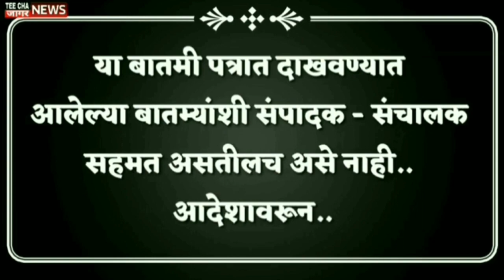bjp देवेंद्रजी तुमचे घर संभाळा उद्धव ठाकरेंचा इशाराuddhavthakre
maharashtra teechajaagarnews देवेंद्रजी तुमचे घर संभाळा उद्धव ठाकरेंचा इशारा..